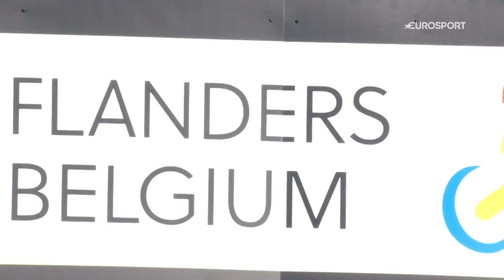Tony Martin retires due to dangers of pro peloton | Cycling show | Eurosport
Tony Martin explains the reasons for his retirement, citing rider safety and the increasing number of crashes in races. The German time trial specialist is concerned that riders are at risk of suffering far more serious damage when colliding at high speed.